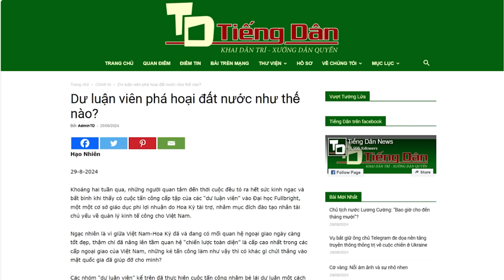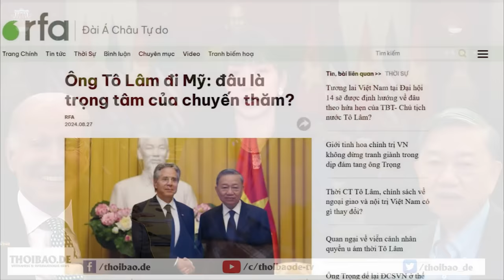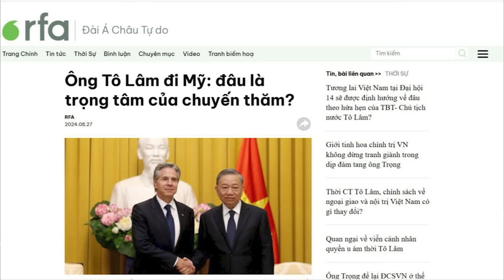Dư luận viên phá hoại đất nước như thế nào?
Khoảng 2 tuần qua, những người quan tâm đến thời cuộc đều tỏ ra hết sức kinh ngạc và bất bình, khi thấy có cuộc tấn công cấp tập của các “dư luận viên” vào Đại học Fulbright, một cơ sở giáo dục phi lợi nhuận do Hoa Kỳ tài trợ, nhằm mục đích đào tạo nhân tài chủ yếu về quản lý kinh tế công cho Việt Nam.
Xem bài chi tiết tại:
Hoặc: